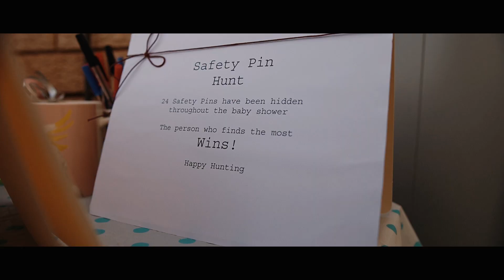THE CHAINSMOKERS | CINEMATIC | VIDEO | SIGMA 16MM | BABY SHOWER